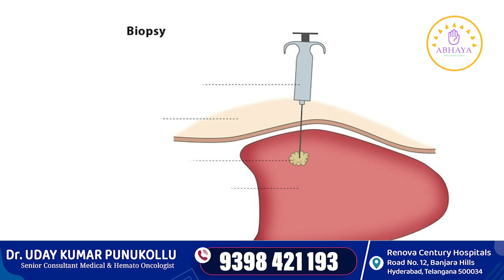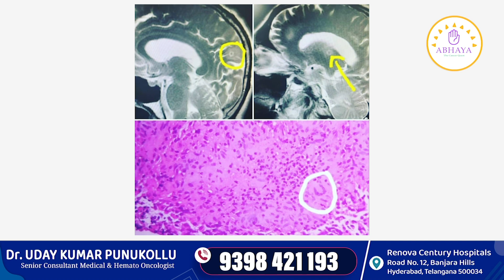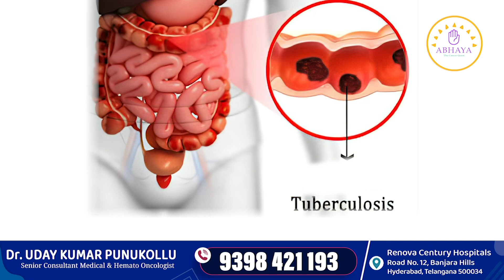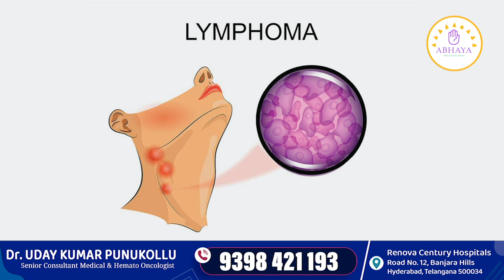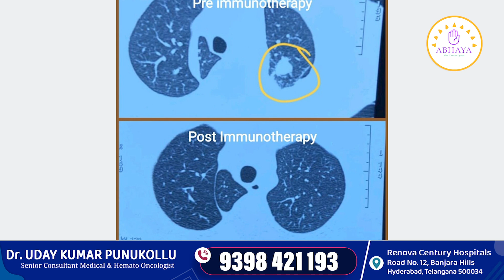What is biopsy and its uses | Abhaya Cancer Quest | Dr Uday kumar Punukollu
What is biopsy and its uses | health video | health tips | Abhaya Cancer Quest | Dr Uday kumar Punukollu

Cancer is a disease that affects millions of people around the world, and it is important to catch it early in order to have the best chance of successful treatment. One crucial tool in the identification and management of cancer is the biopsy.

A biopsy is a medical procedure in which a small sample of tissue is removed from a suspicious area of the body and examined under a microscope by a pathologist. This sample can help doctors determine if a growth is cancerous or not, and if it is cancer, what type of cancer it is.

There are various types of biopsies, including needle biopsy, where a thin needle is inserted into the suspicious area to extract a sample, and surgical biopsy, where a larger sample is taken through a small incision or during surgery. Biopsies can also be done using imaging technology such as MRI or ultrasound to guide the needle to the right location.

The results of a biopsy can provide valuable information to doctors, helping them create an accurate diagnosis and an appropriate treatment plan for the patient. With cancer, early detection is key, and a biopsy can help doctors identify cancer in its early stages, before it has a chance to spread to other parts of the body.

In addition to diagnosis, biopsies can also be used to monitor the progression of cancer and the effectiveness of treatment. By taking multiple biopsies over time, doctors can see how the cancer is responding to treatment and make necessary adjustments if needed.

Biopsies are generally safe procedures, with minimal risks and complications. However, it is important to talk to your doctor about any potential risks based on your specific medical history and the type of biopsy being performed.

Now, some people may be hesitant to undergo a biopsy, fearing that it will be painful or invasive. While some discomfort may be experienced during the procedure, it is typically minimal and short-lived. In fact, many patients report only mild discomfort or no pain at all.

It is also important to note that a biopsy is a relatively quick procedure, usually taking only a few minutes to complete. Recovery time is also minimal, with most people able to resume their normal activities immediately after the procedure.

Dr Uday kumar Punukollu
Senior Consultant Medical & Hemato Oncologist,
MBBS, MD (KMC Manipal), DM (NIMS), FAGE, SITC-G (USA),
ECMO (Europe)

Renova Century Hospitals
Address: Banjara hills, Hyderabad, Telangana 500034